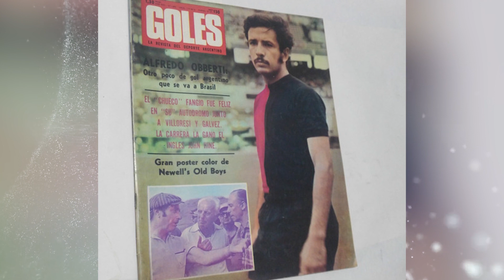🌹 TRÁGICO MOMENTO🖤EL FUTBOL ⚽ se cubrió de LUTO 😭 Falleció el “Mono” Alfredo Obberti 🙏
Fútbol de luto: Falleció uno de los grandes iconos de la historia de Newell’s, Mono Obberti

 El exjugador leproso nació el12 de agosto de 1945 en Buenos Aires, Argentina,  falleció el 5 de julio de 2021 a los  75 años y habia estado luchando contra una grave enfermedad  Alfredo "el Mono" Obberti falleció este lunes a la edad de 75 años tras perder la batalla contra una grave enfermedad.

Vídeos Relacionados:
🌹 ➕ TRÁGICO MOMENTO ⚽ 🖤 EL FUTBOL se cubrió de LUTO 😭 Ian Joshua MUERE MUY JOVEN 🙏
obberti
Tanda de Penaltis Nacional-Junios Final Vuelta Liga Postobón 2014- I - Win Sports

🥰 Bienvenidos a "FAMOSOS DE HOY", 🌠 el mejor programa de la farándula por internet, donde podrás enterarte en exclusiva de todos los chismes, exclusivas 🧐  que causan sensación de tus famosos favoritos y noticias de última de hora.